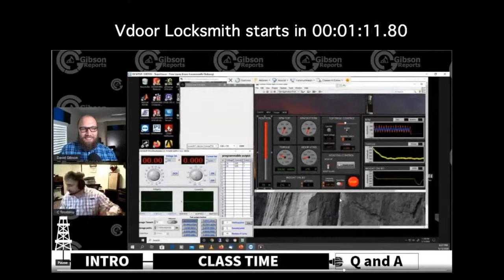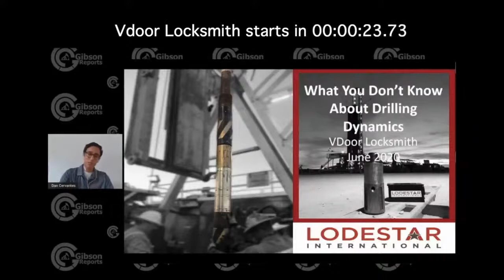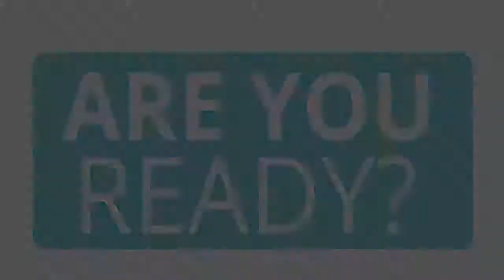vdoorlocksmith with Directional Service CEOs and CAODC John Bayko FEB 5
vdoorlockmsith with Directional Service CEOs and CAODC John Bayko FEB 5